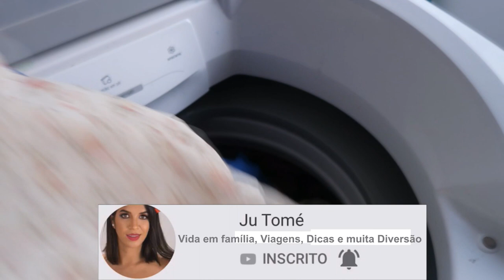ROTINA DA NOITE: FAZENDO MACARRÃO CARBONARA E ORGANIZANDO TUDO | Ju Tomé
ATIVE as notificações e DÊ O SEU LIKE gostoso maroto!

Obrigada pelo carinho de vocês e DEUS os abençoe! Bjocas Juh